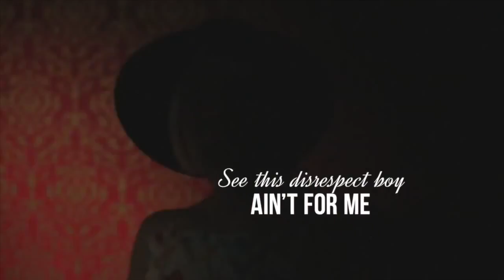Antonique Smith Says She Got Burned & Smacked For A Movie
Antonique Smith is the latest guest on the No Judgment Zone with BlogXilla talks singing, acting and getting punched on the set of Yelling To The Sky and her new music venture.